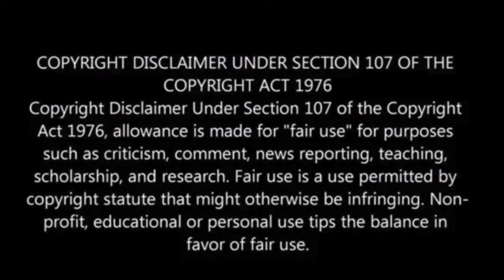Pentagon rushes defenses and advisers to Middle East as Israel’s ground assault looms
The Pentagon has dispatched military advisors, including a Marine Corps general with expertise in urban warfare, to assist Israel in its war planning.

In addition, multiple advanced air defense systems are being expedited to the Middle East in anticipation of a ground assault on Gaza.

Leading this assistance is Marine Corps Lt. Gen. James Glynn, who previously played a key role in special operations against the Islamic State and served in the highly intense urban combat in Fallujah, Iraq.

This information comes from a U.S. official who spoke on the condition of anonymity as they were not authorized to discuss Glynn’s involvement, the Associated Press reported.